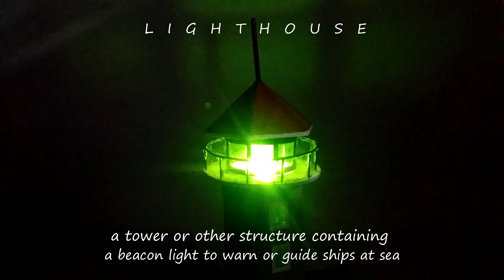Best Miniature DIY Crafts: Creative Projects for Tiny Art Lovers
Explore the world of tiny creations with the best miniature DIY crafts! In this guide, you'll find a collection of creative and easy-to-follow projects that let you craft everything from tiny furniture to miniature decor. Perfect for all skill levels, these fun and detailed crafts allow you to bring your imagination to life on a small scale. Whether you're a fan of dollhouses, model-making, or just love working with miniatures, these DIY projects are a great way to add a unique, artistic touch to your home or collection!